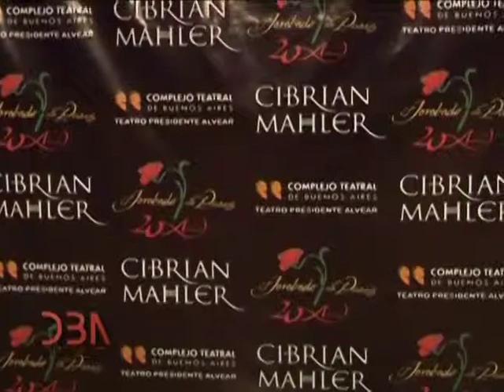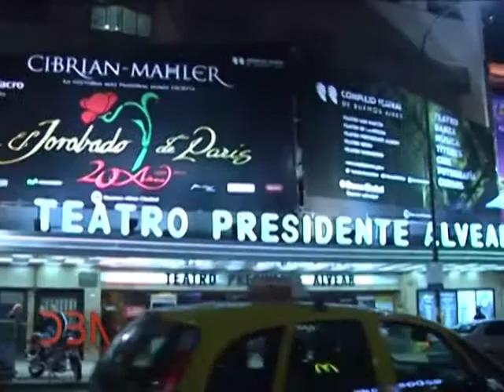Programa N° 252: 14 de julio 2013: Escenarios... Alejandra Darín, Actriz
DBA: Programa N° 252: 14 de julio 2013: Escenarios... Alejandra Darín, Actriz